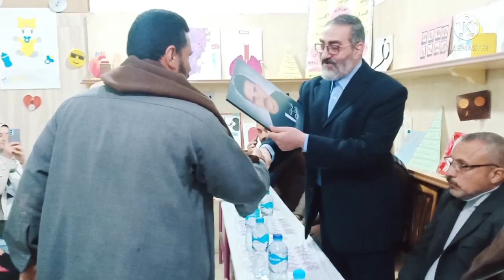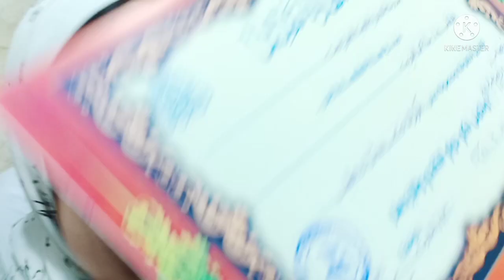ابداع وتميز طالبات التمريض فى حفلة عيد الأم مارس 2022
حفلة عيد الأم مارس 2022 وابداع وتميز طالبات التمريض من خلال عروض وفقرات متنوعه والقاء شعر وفى النهايه تكريم المتميزين والاوائل